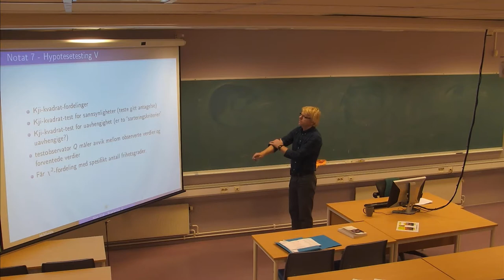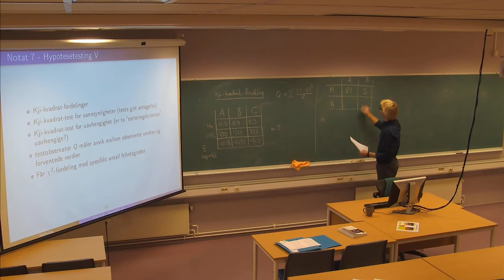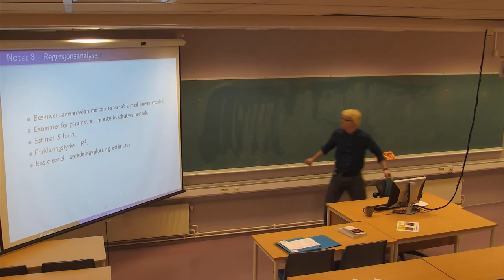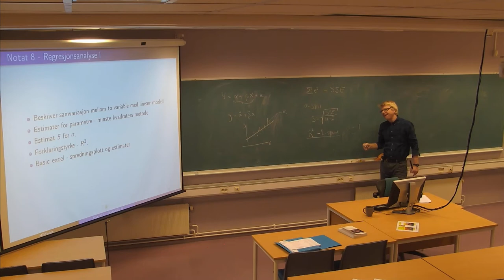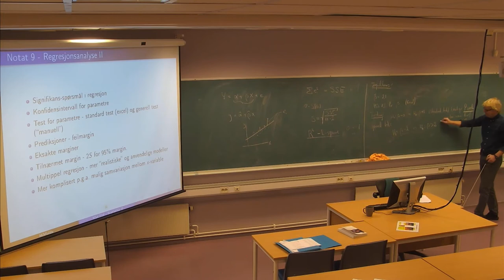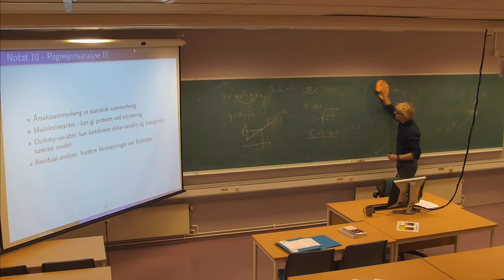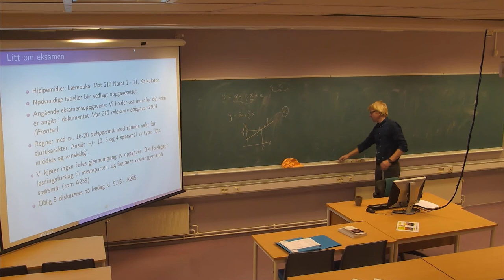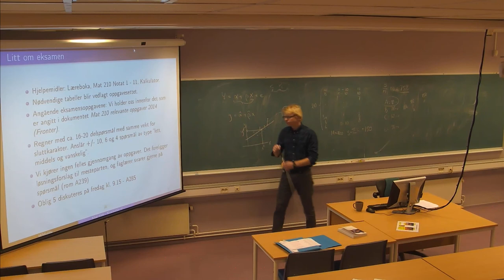01-F-26 Forelesning MAT210 (26. nov. 2014)